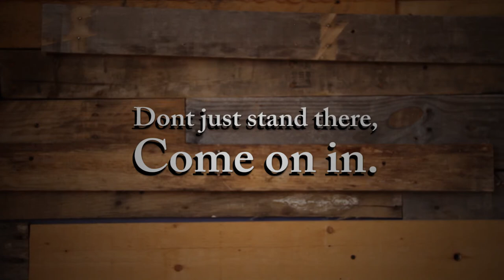WSL: Artist-In-Residence - Josh Ruggeri at Walnut St. Labs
Walnut St Labs and WSL: Artist-In-Residence would like to welcome - Josh Ruggeri.

Josh Ruggeri work takes a satirical view of social, political, cultural issues and ideas. He deconstructs the American dream, the cult of celebrity, comic aesthetics, music and street art that are part of his background and interests. Having engaged subjects as diverse as retro and contemporary pop culture, advertising and typography, Joshua's work familiarizes visual signs, icons and ads while arranging them into new conceptually layered paintings.

Check out Josh Ruggeri's work at Walnut St. Labs all month until February 16th

Contact Josh Ruggeri for Pricing:
Josh Ruggeri